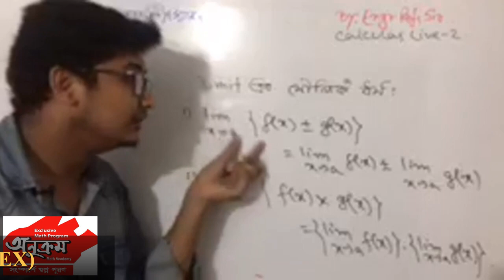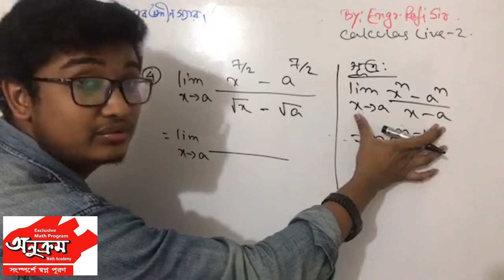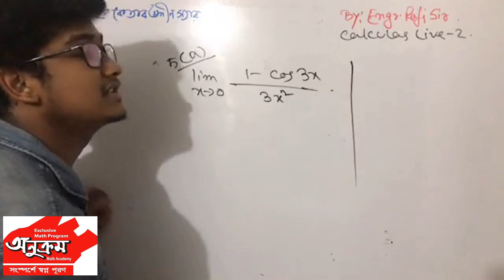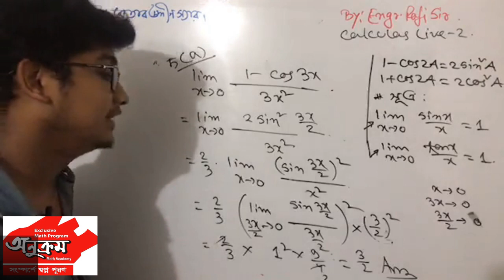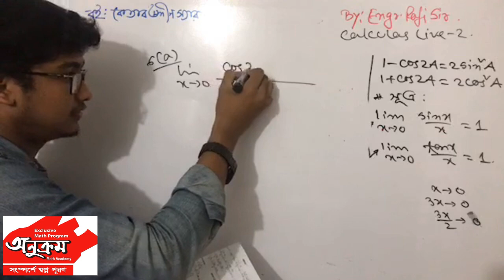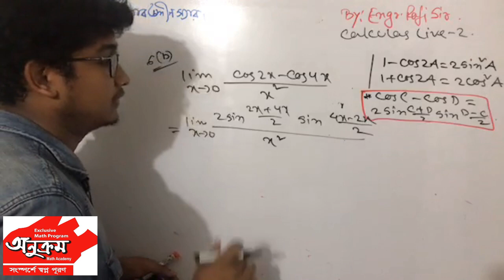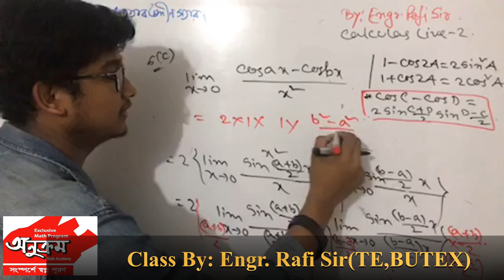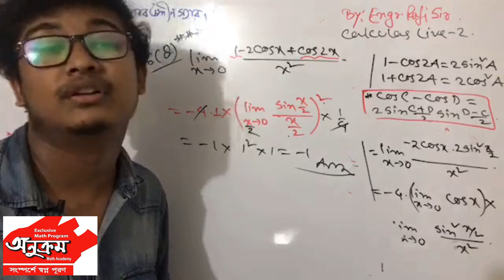Lec-2: লিমিট এর ব্যাসিক আলোচনা + বইয়ের কিছু ম্যাথ (9.1) HSC 1st Part,Math Ref: Book-Ketab Uddin Sir.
Video Title: Anukrom Math Academy ( অনুক্রম ম্যাথ একাডেমী)
Lecture: Limit (9.1)
Subject: Higher Math 1st Paper (উচ্চতর গণিত ১ম পত্র)
Topic: লিমিট এর ব্যাসিক আলোচনা  + বইয়ের কিছু ম্যাথ (9.1) Basic of Limit + Some Math from Text Book.
Class: HSC 1st Year.
Lecture by: Md. RafiquzZaman Rafi.
If you face any problem, than directly message rafi sir on Facebook or make a call to 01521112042 this number.